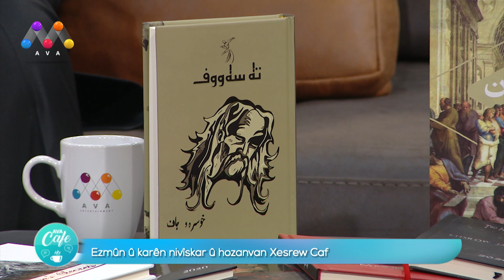'' خوسرەو جاف '' پزیشک پێی گووتم تۆ دەمریت و زۆرت نەماوە